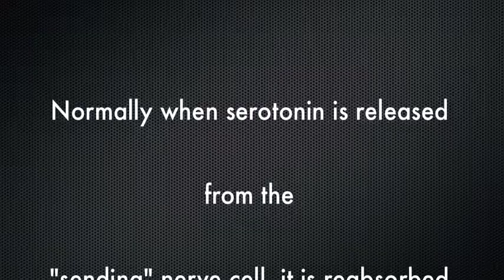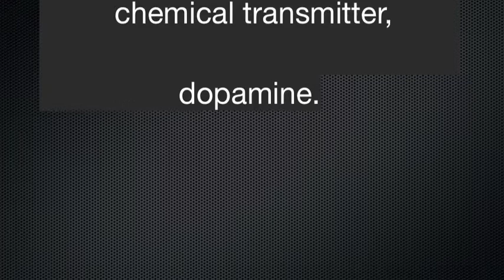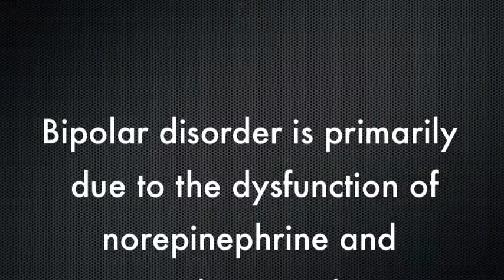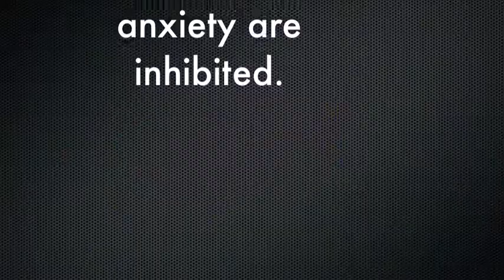AP Psych Project